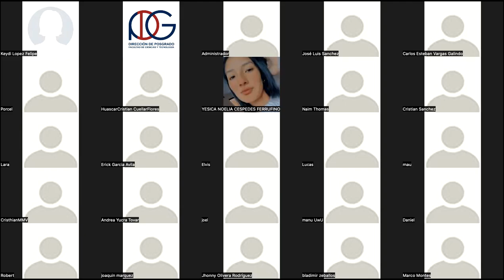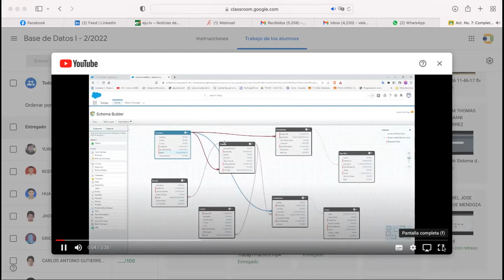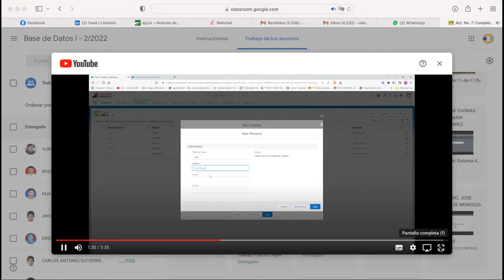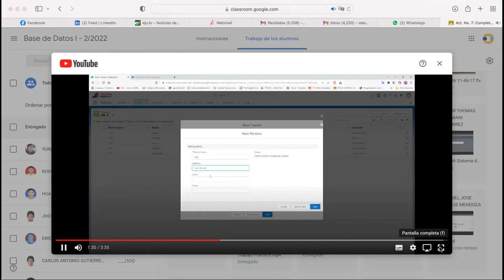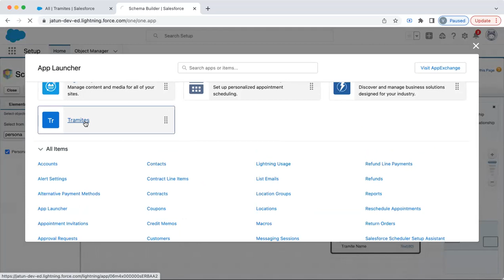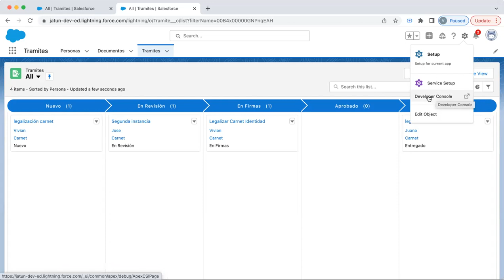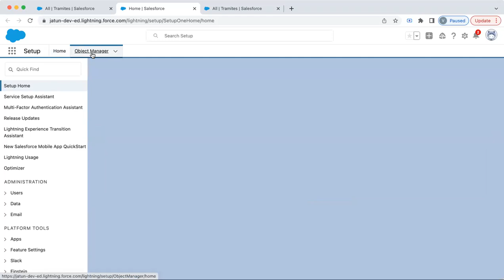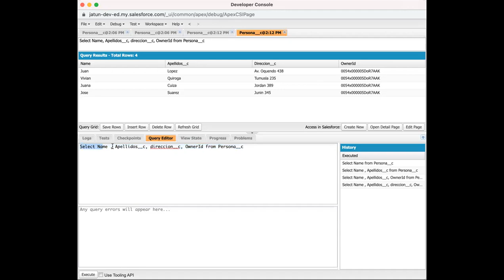Clase del 6 de Dic. Parte 2